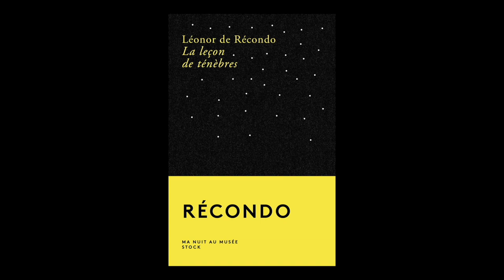Léonor de Récondo - La leçon de ténèbres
Léonor de Récondo vous présente son ouvrage "La leçon de ténèbres" aux Editions Stock. Rentrée littéraire janvier 2020.